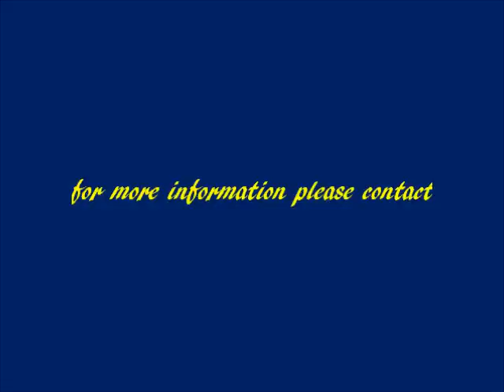Sweet St. Barbie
Sweet St. Barbie is an 8 year old, Thoroughbred mare.